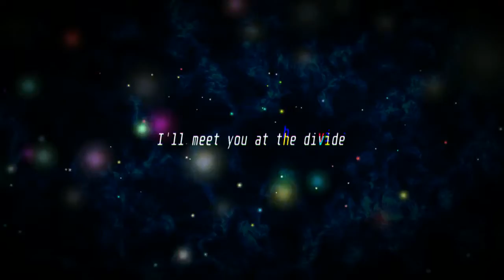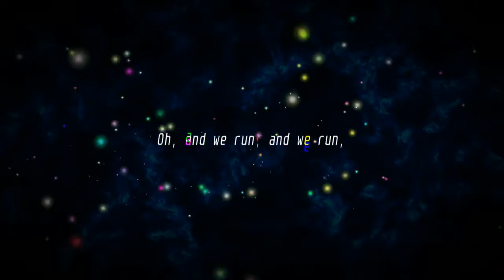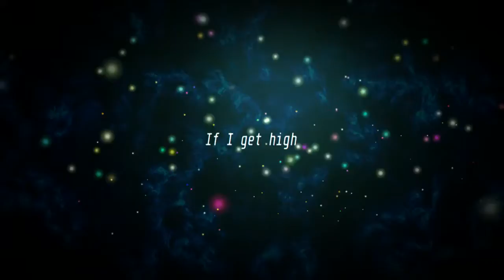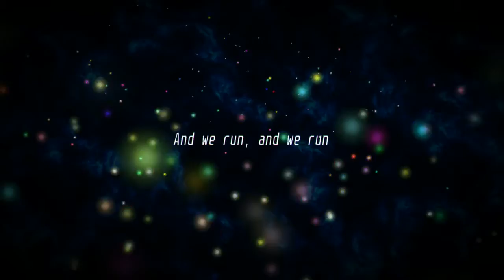[OLD] If I Get High (Nothing But Thieves Cover) - Matthew Maynard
This track/video is from the old YouTube channel.